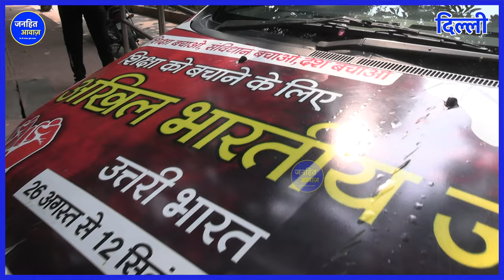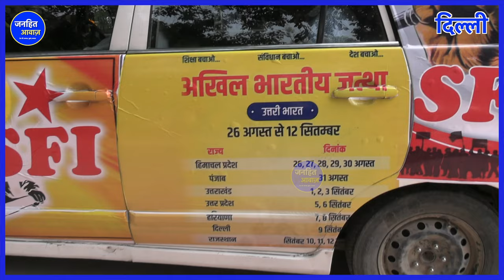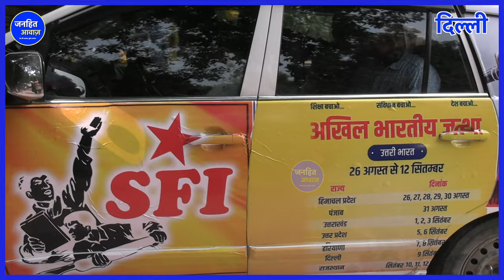डीयू में बुलबुल के पंखों वाली राजनीति /BULBUL'S WINGED POLITICS IN DU | JANHIT AWAZ